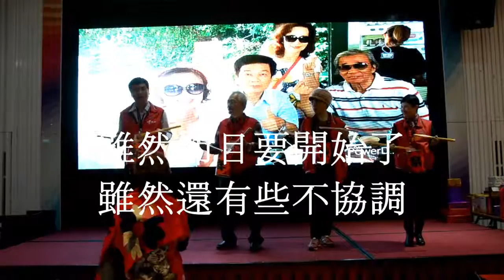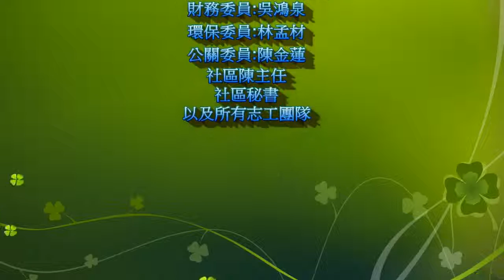中北大2018春酒團拜下集(昇煌電腦製作)